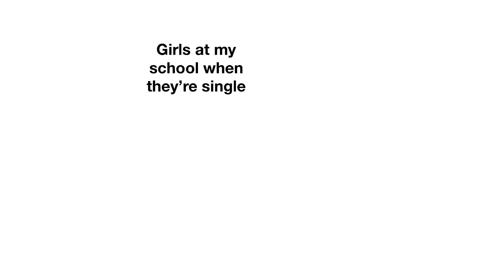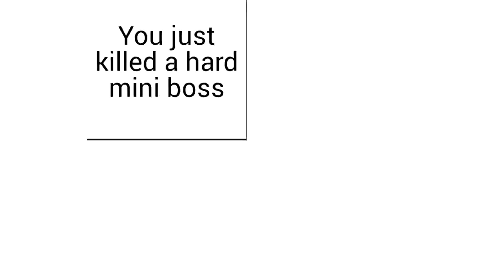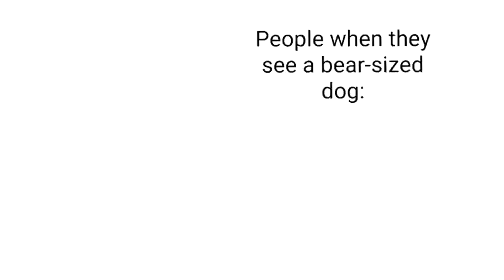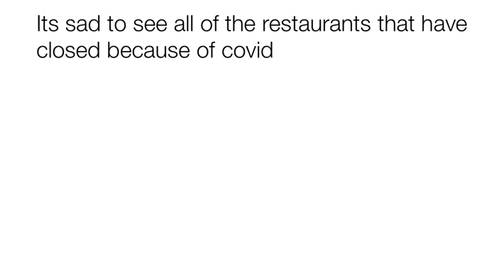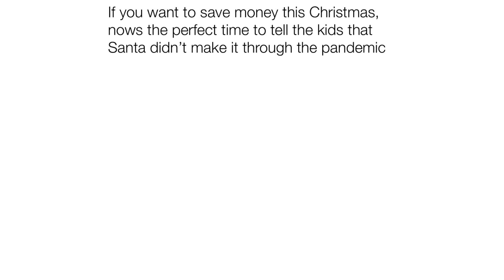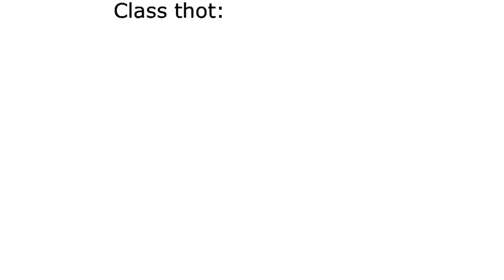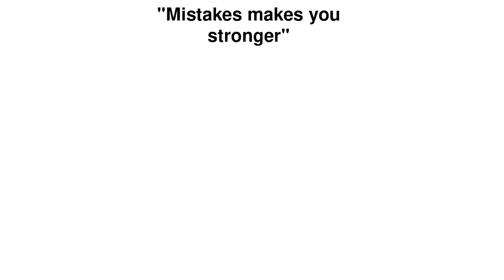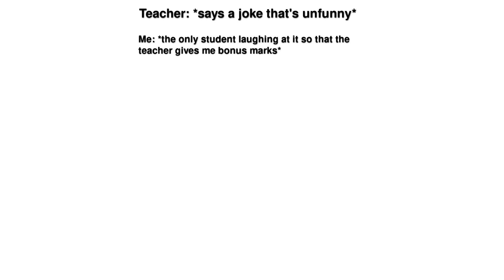Daily Juicy Memes 859